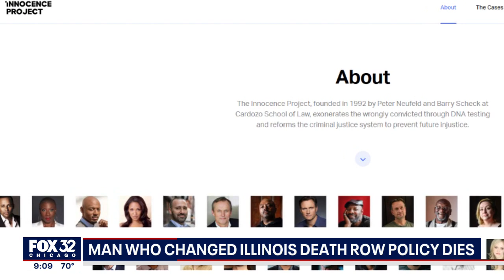Man who changed Illinois death row policy dies in Chicago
The death row inmate, whose innocence lead to a moratorium on the death penalty in Illinois, has died.